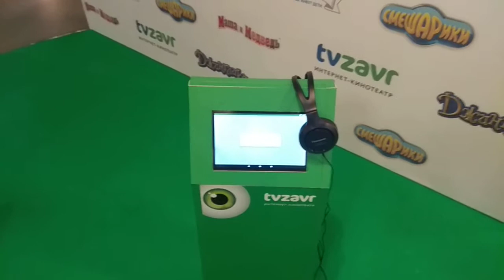Зона tvzavr в КидБург ЦДМ на Лубянке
Как устроена зона отдыха tvzavr в городе профессий КидБург в Центральном Детском Мире на Лубянке.
Кидбург находится на пятом этаже в ЦДМ.